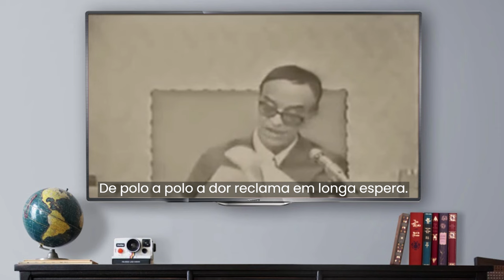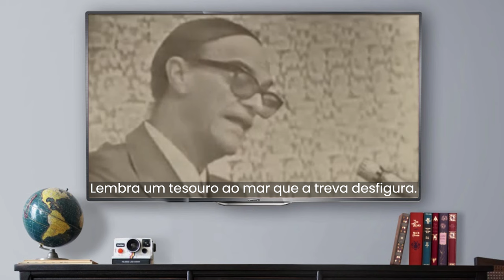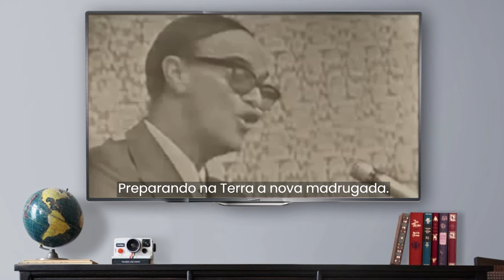CHICO XAVIER Pinga Fogo Psicográfica | Mensagem Psicográfica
"🌟 Em um momento histórico no programa 'Pinga Fogo' da TV Tupi, assista a Chico Xavier recebendo e lendo uma mensagem psicográfica emocionante! CHICO XAVIER Pinga Fogo Psicográfica 📜 Neste vídeo especial, o renomado médium espírita entra em contato com seus guias espirituais para trazer uma mensagem poderosa que ressoa com o coração e a alma. 🕊️

🔮 Sob a atenção atenta da audiência, Chico psicografa palavras de sabedoria e esperança, proporcionando uma experiência única e transformadora. A mensagem intitulada 'Segundo Milênio' revela insights profundos sobre a transição da humanidade para uma nova era de paz e iluminação. 🌅

🌍 Acompanhe cada palavra dessa mensagem inspiradora, que fala sobre superação de conflitos e a busca pela harmonia em um mundo em turbulência. Sinta a força da esperança e a promessa de um futuro melhor sob a orientação espiritual. 💫

🙏 Não perca a chance de testemunhar esse momento incrível de conexão espiritual com Chico Xavier. Prepare-se para ser tocado por uma mensagem que transcende o tempo e o espaço, trazendo paz e luz para todos. ✨"

SEGUNDO MILÊNIO
Apaga-se o milênio. A sombra deblatera.
Vejo a noite avançar, do anseio em que me agito.
Guerra e sonho de paz estadeiam conflito.
De polo a polo a dor reclama em longa espera.

Explode a transição no ápice irrestrito.
A cultura perquire; a crença se oblitera.
A forma antiga, em luta, aguarda a Nova Era.
Roga-se tempo novo ao tempo amargo e aflito.

A civilização atônita, insegura,
Lembra um tesouro ao mar que a treva desfigura.
Vagando aos turbilhões de maré desvairada.

Entretanto, no mundo a nau que estala e treme,
A luz prossegue e brilha. O Cristo está no leme
Preparando na Terra a nova madrugada.

[Capítulos]
00:00 CHICO XAVIER Pinga Fogo Psicográfica
01:22 Mensagem Psicografada
03:07 Chico Xavier Aplaudido de Pé